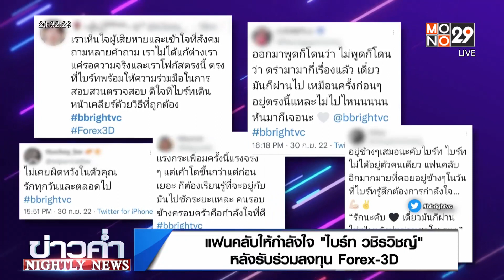แฟนคลับให้กำลังใจ "ไบร์ท วชิรวิชญ์" หลังรับร่วมลงทุน Forex-3D l Nightly News l 30 ก.ย.65